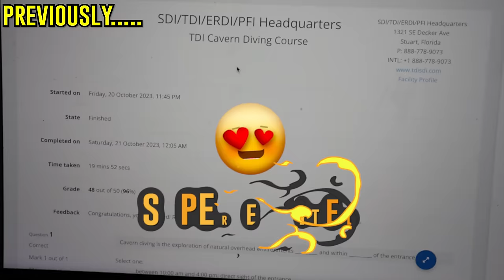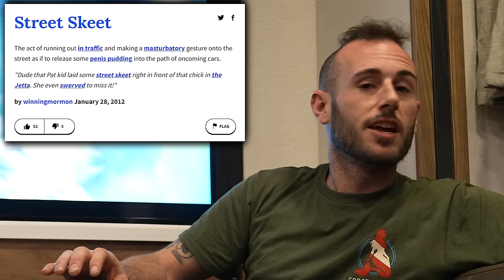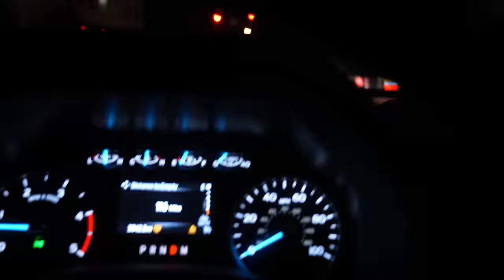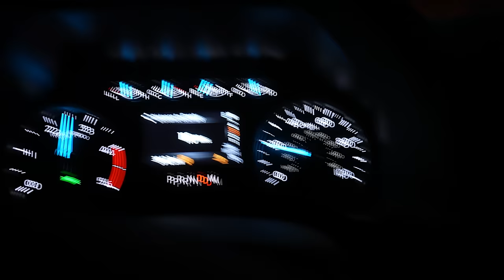RIP Morgan (Episode 4)